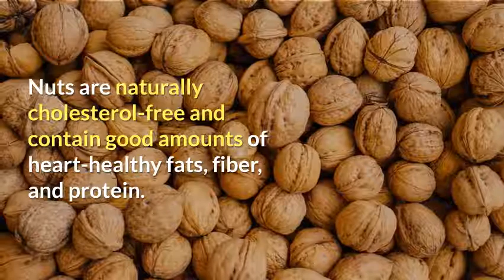What nuts are good for high blood pressure